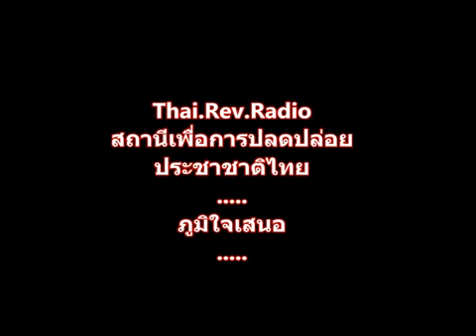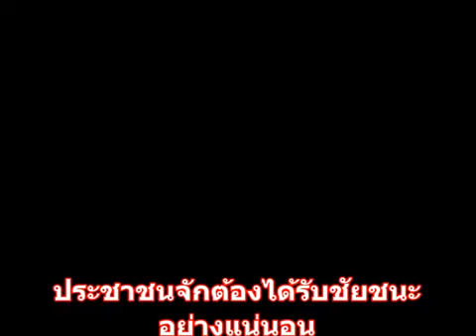มันนัดกันมาปล้น, ไฟเย็นพบลุงสนามหลวง